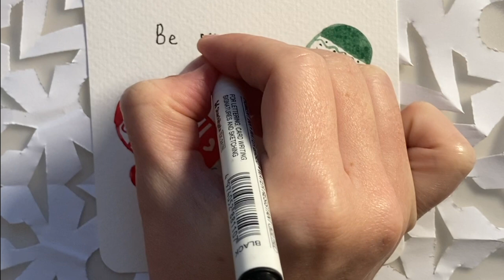🧤 Day 9 - Mittens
🎄WATERCOLOR ADVENT CALENDAR 2023🎄
Join me on this fun, surprising but simple watercolor journey that will last 24+1 day.
💙Every day you will receive a surprise task.

This is the list of materials you need to prepare:
Make sure they are waterproof
🎉 Paints:

💙If you would like to have a full video, please go to this

💙Every day you will receive a link to the video.
💙You can post your artwork and tag @lippostcard as well as add hashtag
💙Enjoy your watercolor journey.

❄️ Merry Christmas! ❄️